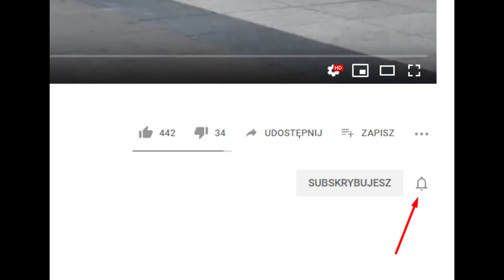UWODZIEŃ | Jak poderwać STUDENTKĘ?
🔥 Przyciągnij kobiety do swojego życia. Zyskaj męską charyzmę i stań się mężczyzną, który ma "to coś"!

Poradnik o Uwodzeniu Kobiet na Portalach Randkowych:
✔️Rewolucyjna Metoda 7 kroków
✔️147 Stron książki
✔️Mnóstwo porad odnośnie flirtowania z dziewczynami
✔️Moje własne przykłady rozmów
✔️Jakie zdjęcia wzbudzają u kobiet zainteresowanie
✔️ Oraz wiele innych!
Kim jestem, czym się zajmuję i o czym opowiadam?
Nazywają mnie James. Jestem trenerem uwodzenia już od ponad 6 lat. Szkolę mężczyzn jak stać się atrakcyjniejszym i bardziej męskim facetem, który z powodzeniem może podrywać dziewczyny, które mu się podobają. Jestem autorem książki o podrywanie kobiet na portalach randkowych jak Tinder, badoo, etc. oraz kursów online o ogólno pojętych relacjach damsko-męskich, uwodzenia kobiet, zaczepiania dziewczyn na ulicach i klubach nocnych. Teksty na podryw? Stawiam na naturalność i autentyczność. Atrakcyjny i charyzmatyczny facet to nie ten, z głową pełną wyuczonych tekstów, a uwodzenie swoją WARTOŚCIĄ samą w sobie. Bądź jak prawdziwy samiec alfa. Dowiedz się co kochaja kobiety.
Cześć

W tej części uwodzień zobaczycie jak buduje zainteresowanie z Wesoła studentka!

Kompletny poradnik Jak Skutecznie Uwodzić Kobiety na portalach randkowych!

Zapisz się na 3 dniowe szkolenie grupowe ! Mieszkanie w centrum miasta w cenie kursu!